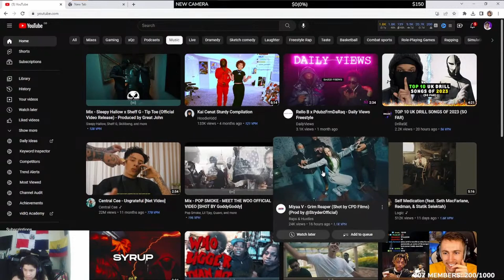Yanu Reacts to Miyaa V - Grim Reaper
Yanu Reacts to Miyaa V - Grim Reaper (Shot by CPD Films) (Prod by @StryderOfficial)

yanu reacts to miyaa v - grim reapermiyaa v reactionmiyaa v grim reaper reactionmiyaa v - grim reaper reactionreallykmgrim reaper miyaa v reactionreaction to miyaa vreaction to miyaa v grim reapermiyaa v eos reactionmiyaa v murda b dissmiyaa v shani boni dissmia v reactionbronx drill reaction